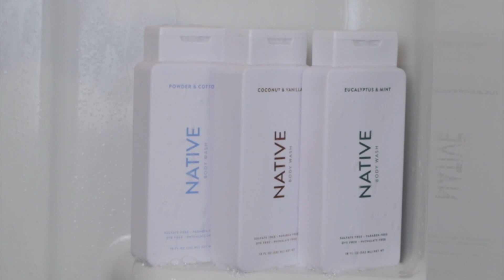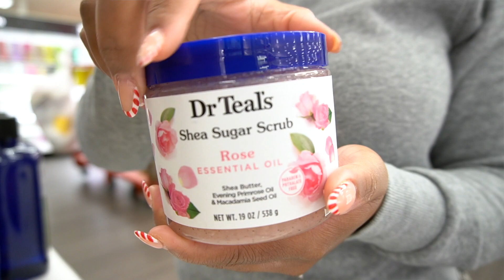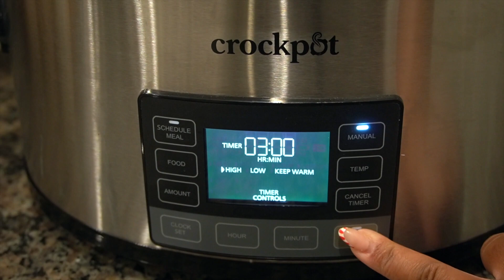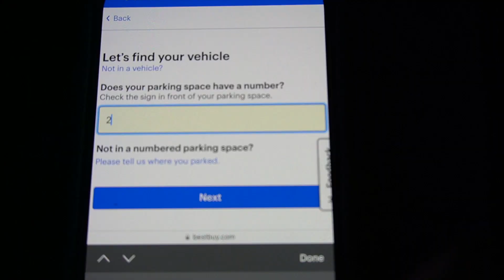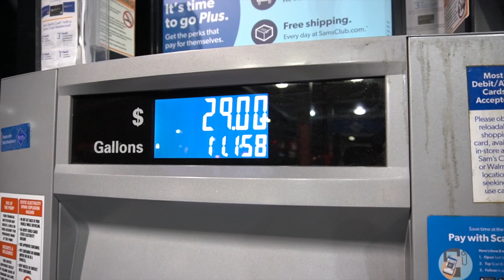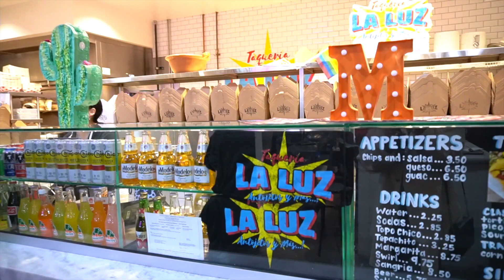VLOG | Back on Track, Target Run, Crockpot Chili, Secret Santa, Wedding BTS + More | ShaniceAlisha .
Welcomeeeeee to the first weekly vlog of 2023 ✨ Come along as we get back on track, make a few store runs, exchange Secret Santa gifts, go behind the scenes for a Total Belle bride + more!

Native Body Wash Review